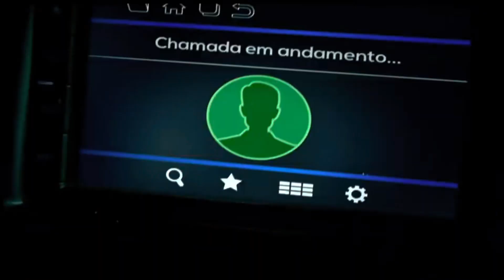Gosta de Jogos Mortais? Suspense nacional CLAUSTROFÓBICO vai te conquistar…